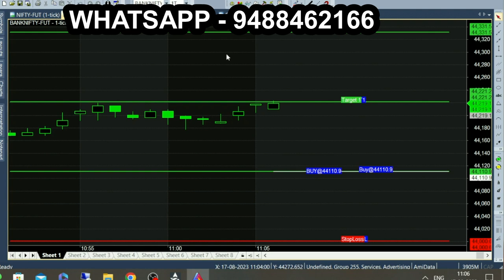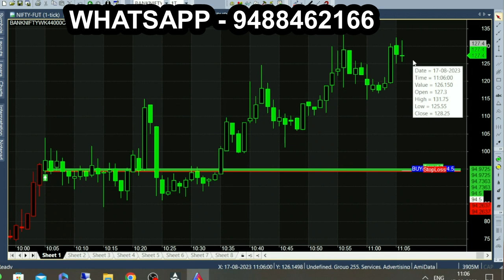10am Bank Nifty Option Buying Strategy | 100 Point Strategy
10am-11am Bank Nifty Option Buying Strategy, 100 point strategy.